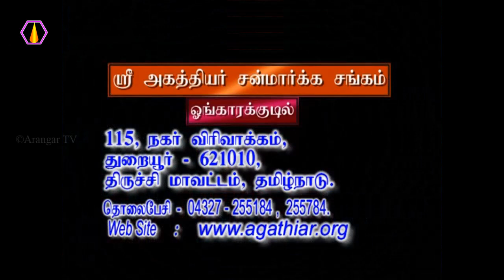நலமாக வாழ என்ன வழி? - அரங்கர் டிவி